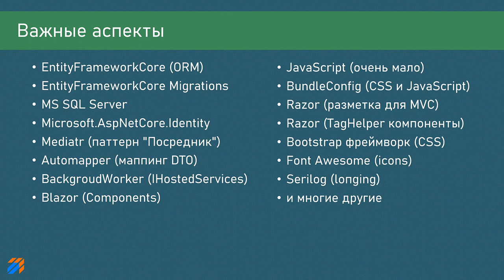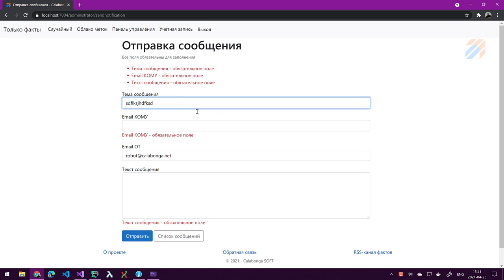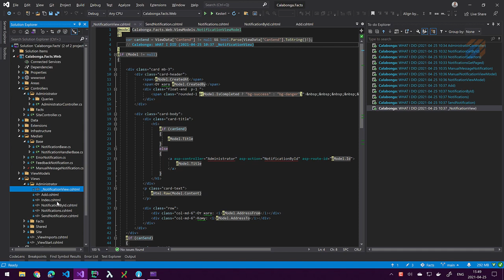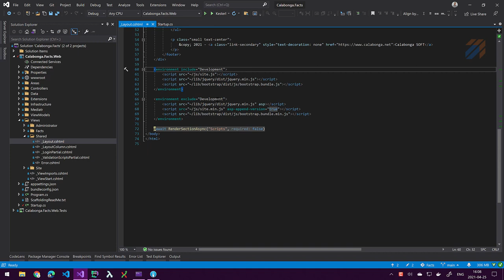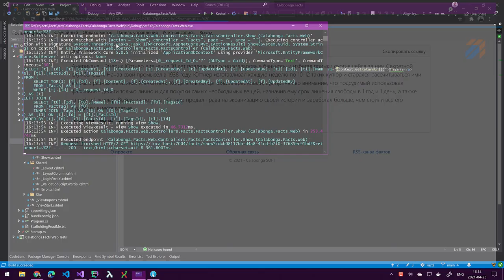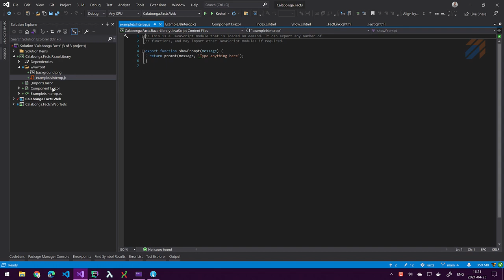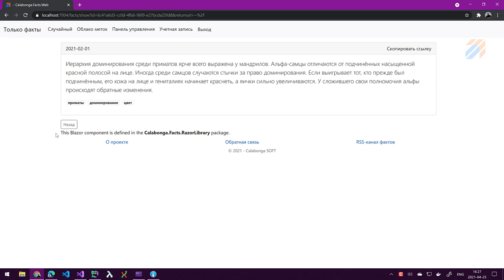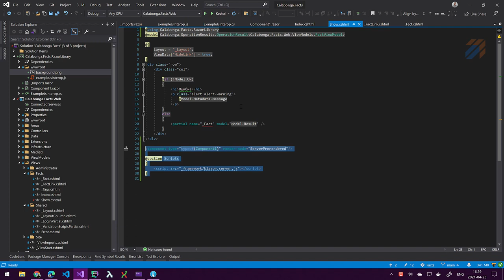Только факты 15: Подключаем Blazor к ASP.NET Core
В этом видео:
00:00 | Приветствие и вступление
00:10 | О проекте и планы на это видео
01:15 | Что сделано "за кадром"
06:38 | Подключаем Blazor

Затронутые аспекты:
* EntityFrameworkCore (ORM)
* EntityFrameworkCore Migrations
* MS SQL Server
* Microsoft.AspNetCore.Identity
* BackgroudWorker (IHostedServices)
* Blazor (Components)